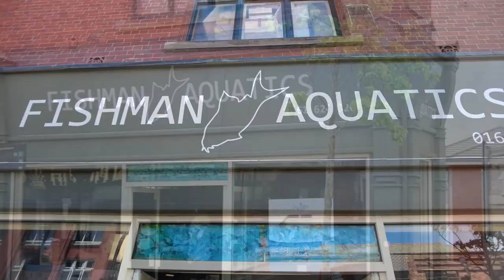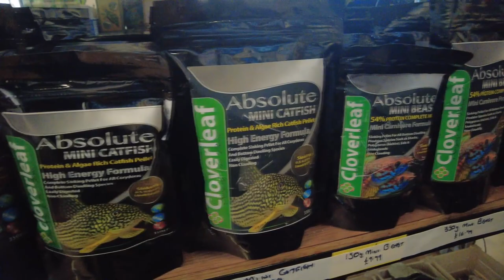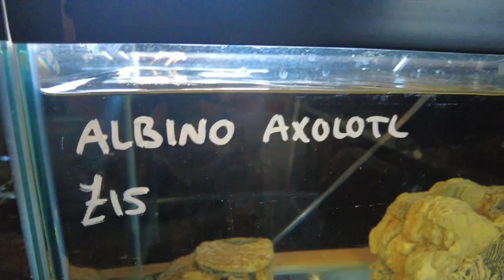Fishman Aquatics - UK Local Fish Store tour & interview!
Lets meet Fishman Aquatics and take a LFS tour! Fishman Aquatics is a shop based in Oldham but also branching out into YouTube and killing it at the moment! Check them out!